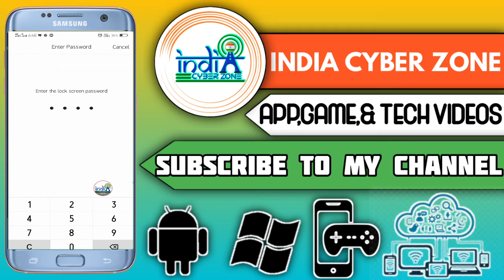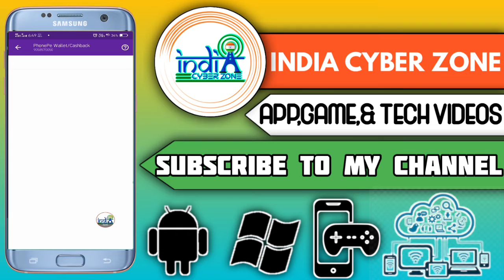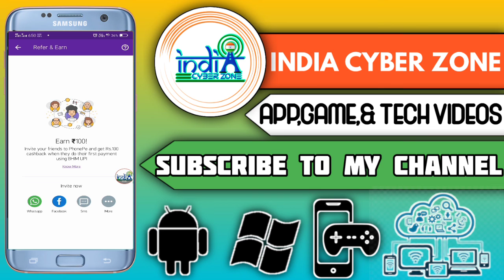Phone Pe Earn Money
Ludo Star Mod APK (Unlimited Gems, Coins)